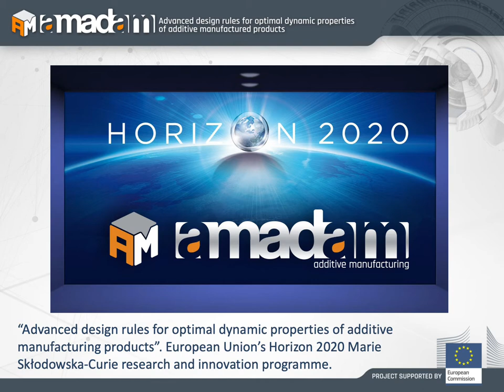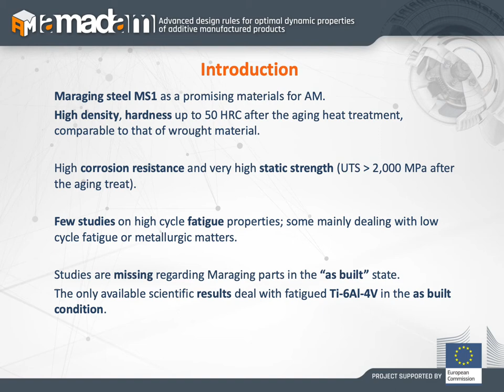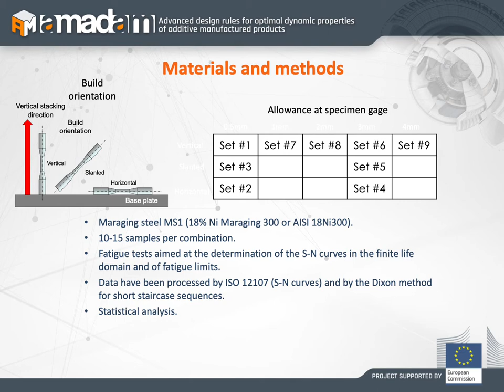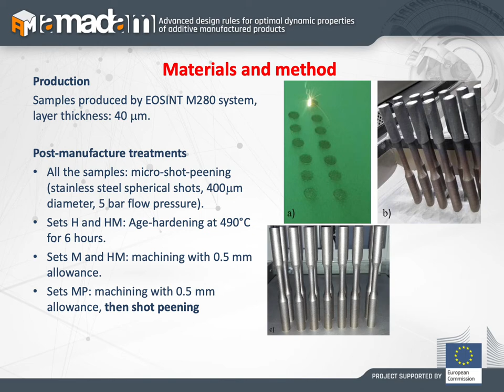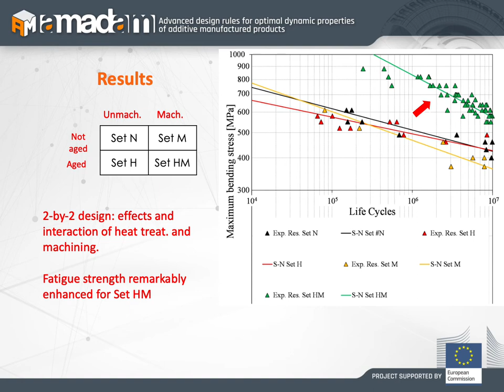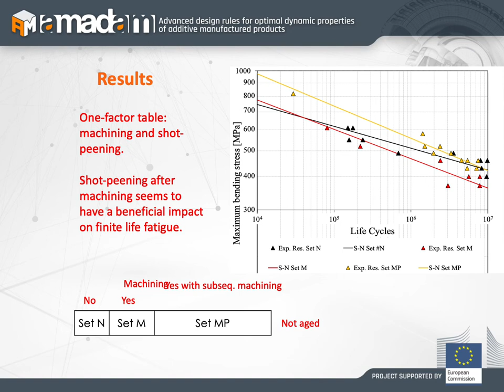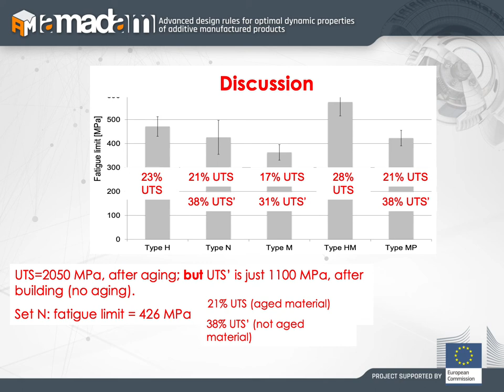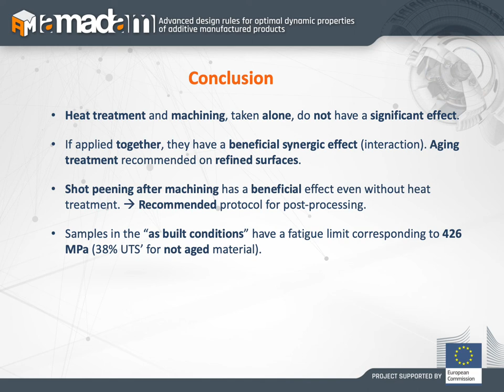Fatigue response of as-built DMLS maraging steel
The lecture of prof. Dario Croccolo held during the Italian workshop of project A_MADAM